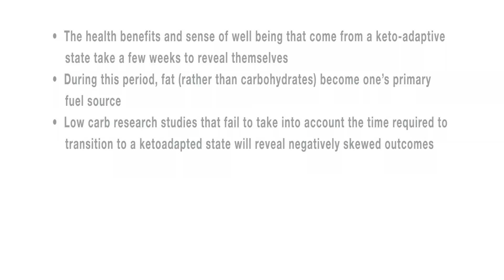How Long Does Keto-Adaptation Take to Occur?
Sect. 1; Clip 6: Dr. Sean Bourke, of JumpstartMD, interviews author Jeff Volek, Ph.D., R.D. & Stephen Phinney, MD, Ph.D. - focusing on how long it takes keto-adaptation to occur.